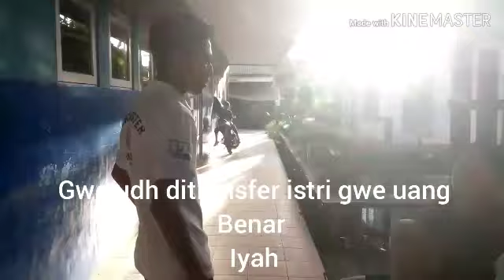Kisah buhan banjar episode 5 Part 2